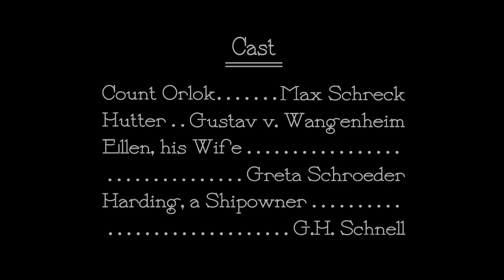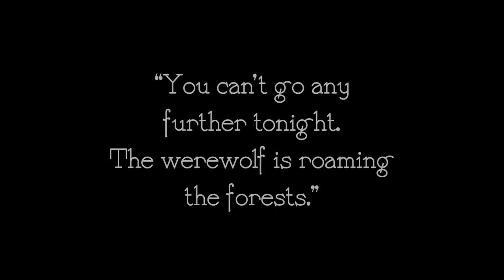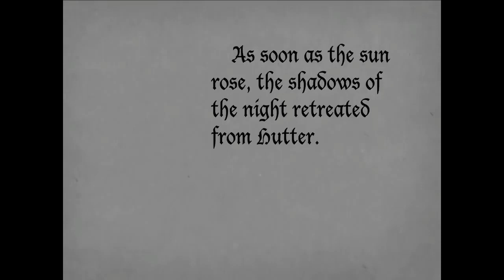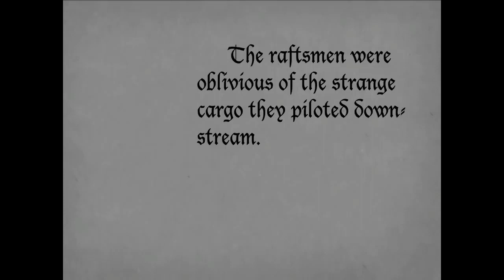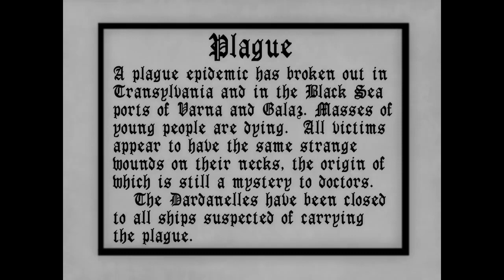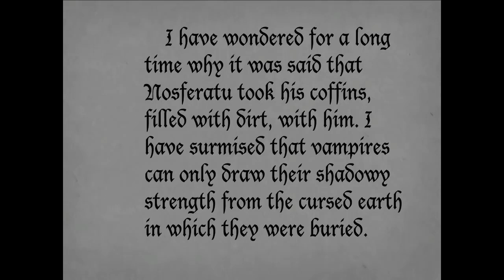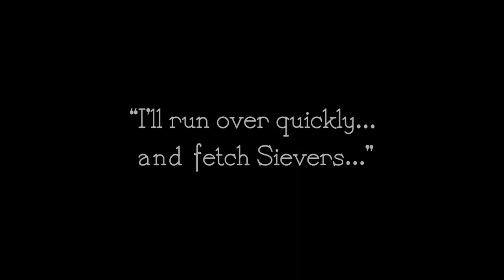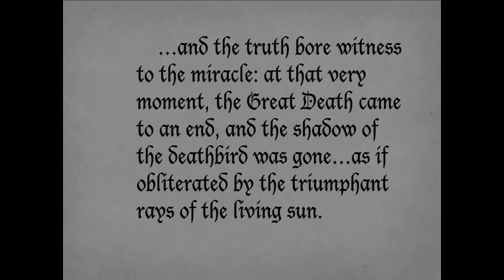Nosferatu (1922)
The silent horror masterpiece from FW Murnau